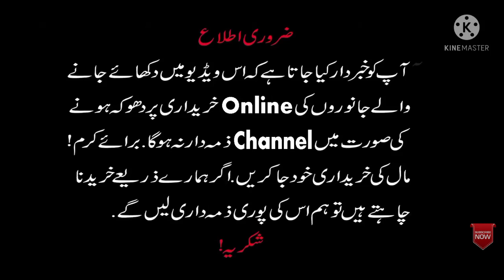Today Latest Update Sahiwal bakra mandi/Goats with Kids & Breder/By Sahiwal Bakra Mandiمنگل/1/5/6/21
👆👆👆👆👆👆  mara number ha ap mjy call ya sms kr skty ha By Sahiwal Bakra Mandi